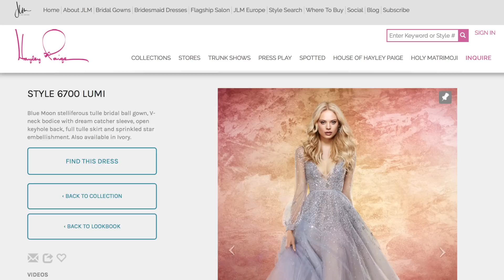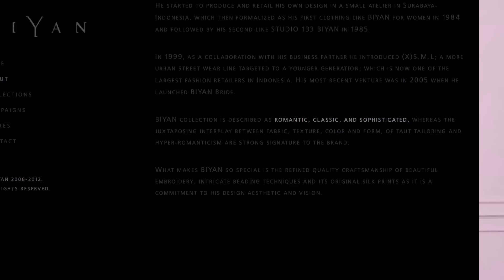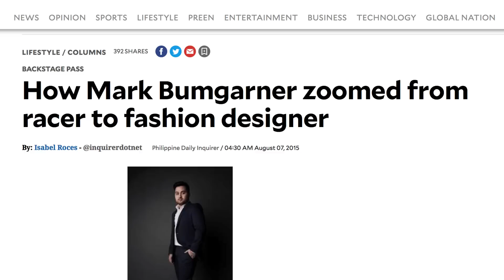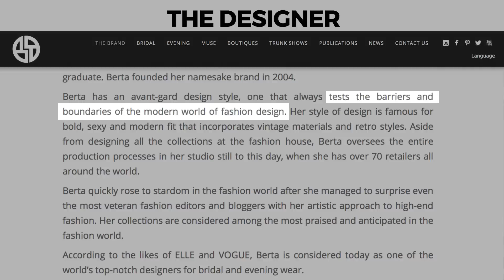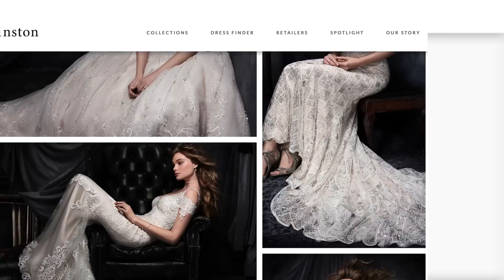The Most Stunning Wedding Dresses On Instagram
Shopping for your wedding dress is no longer necessarily about spending hours at a bougie store. Just like retail as a whole, the bridal industry is going through a technological shift. Thanks to the internet, you only have to visit your favorite brand or website to find your perfect wedding dress.

However, finding the wedding dress of your dreams still takes more work than just clicking a button. It’s a good idea to do some research on the fits, styles, and even designers that you like. And the best place to start is social media.

These days, many designers and brands use Instagram to display their stunning wedding dresses. Here are the ones we think are the best. Check them out.

Hayley Paige | 0:00
Biyan | 0:46
Alena Fede | 1:11
Sabyasachi | 1:39
Galia Lahav | 2:04
Mark Bumgarner | 2:24
Nicole | 2:48
MillaNova | 3:11
MUSE by berta | 3:33
Kenneth Winston | 3:54
Sarah Seven | 4:16